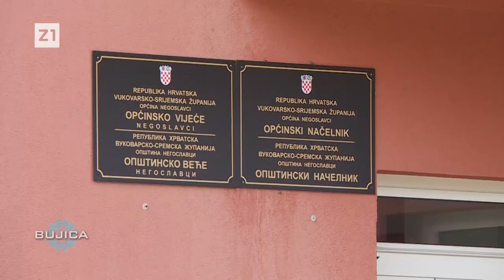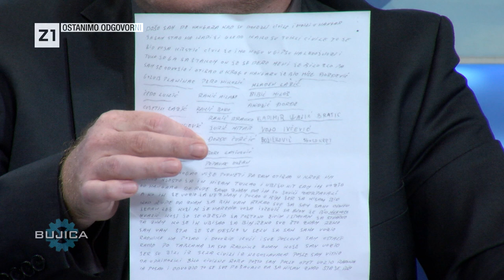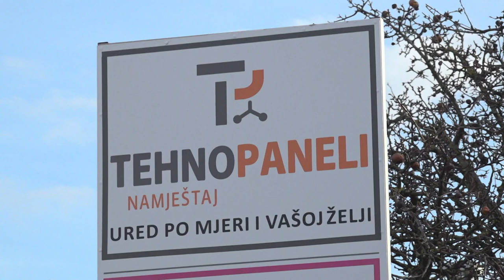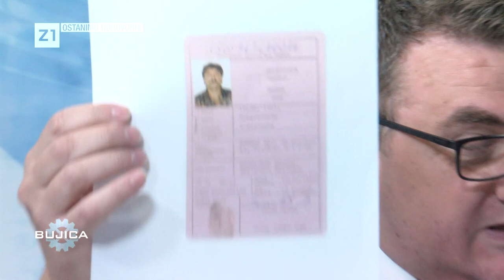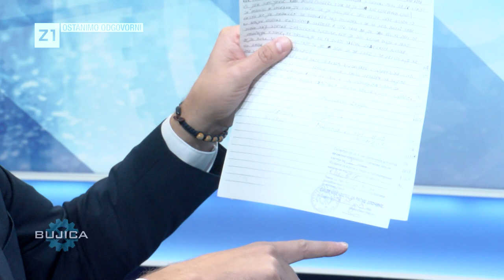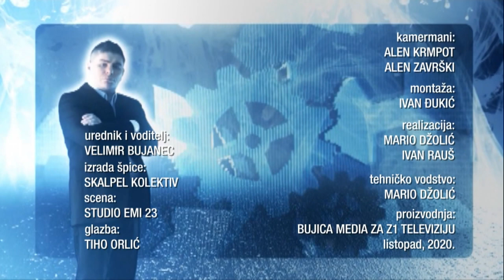BUJICA 12.10.2020. NIKOLA KAJKIĆ: Istina o Negoslavcima i Trgu sv. Marka!